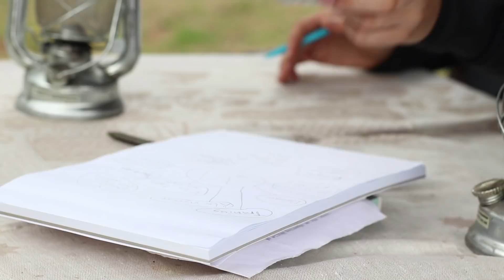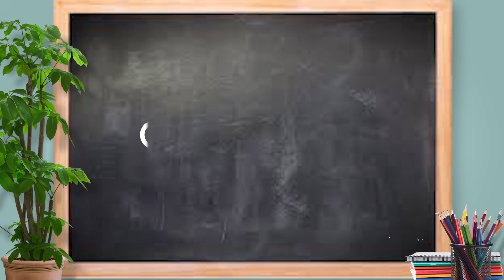BÄSTA VS SÄMSTA MED ATT BÖRJA SKOLAN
Hej gänget! Börjar ni också skolan snart? Eller har ni redan börjat? I den här videon pratar jag om det bästa vs sämsta med att börja igen. För visst är det drygt att behöva gå upp på morgon igen, eller ha läxor och prov? Men samtidigt skönt att träffa vänner och få rutiner igen. Själv börjar jag studera 20 augusti och jag är så spänd! Ska bli så kul även om det är nervöst!
Hoppas ni gillar videon! Lagt ner så mycket tid på den. Kram

TACK TILL:
Oskar Sangren (Natur Oskar) som plåtat många sketcher.
Maria Rådman, Caroline J. Mathiasen och Saga Abramsson för ni var med i sketchen.

Kort info om mig
Ålder: 24 år
Bor: Stockholm
Gör: Jobbar som skådespelare på High Chaparral.
Utbildning: 2 årig examen ifrån TV Produktion, MI.
Aktuellt: Börjar i höst plugga skådespeleri på heltid.
Kanalen: Driver kanalen tillsammans med min pojkvän Marcus Steenberg som hjälper till att plåta, redigera, komma med idéer och göra effekter. Vi jobbar ihop med allting.
Om Marcus: Utbildad designingenjör. Har stort intresse för att fota/filma, redigera och after effects.

Info om mina videos
Redigeringsprogram: Adobe Premiere Pro.
Kamera: Canon 80D
Introt: Emma Öst
Studiolampor
Videomic Pro Rode
Zoom
Axelrigg

Mina sidor:
Vår andra kanal: Jojjo & Mackan (YT & FB)